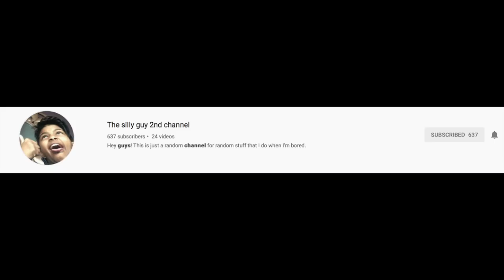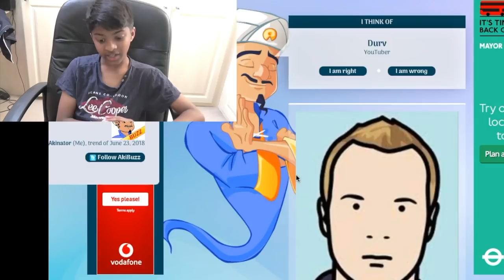IM BACK!!!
My live statistics:
Plz follow my musical.ly: @thesillyguy123
Thanks SOOOO much to everyone one of my amazing fans! :D:D:D:D:D:D:D:D:D:D:D